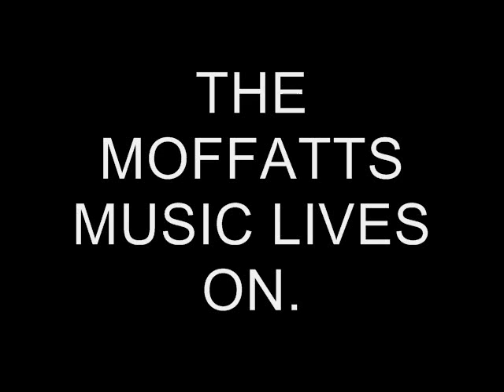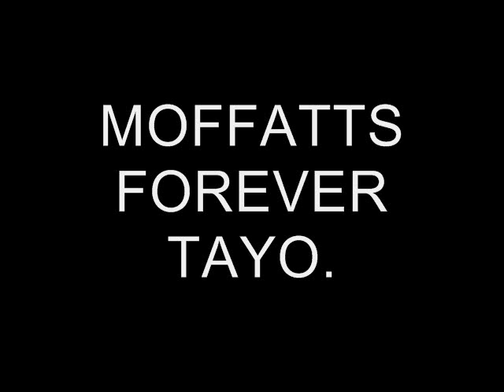Girl of My Dreams Live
Taken from MTB December 1998

Merely for viewing and listening pleasure. Please do not sue me.

The Moffatts Music Revival, Moffatts Forever Tayo and SCBD's Angels wish to thank all the fans around the world for answering the call to revive their music and sharing to everyone - from YouTube, Google, streaming sites, fan websites, personal chat exchanges - your audio-video files of The Moffatts.